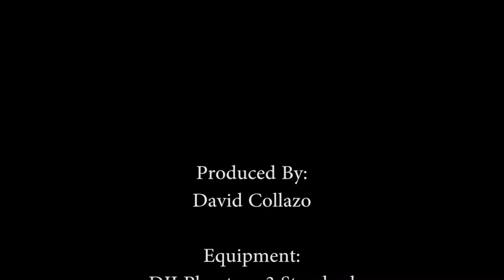Picnic Boricua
Good Times with Good Friends at Mount Lemmon, AZ

Saturday Nov18,2017